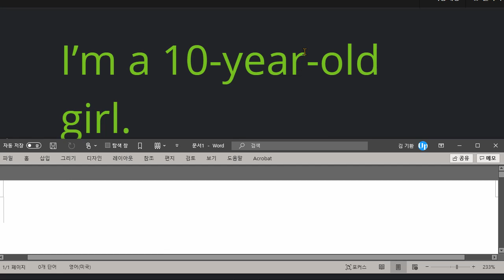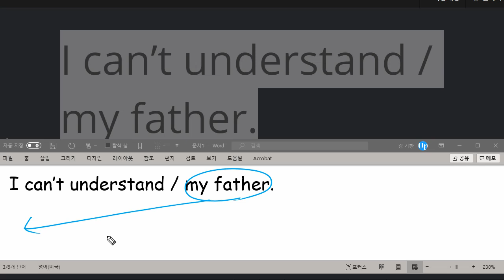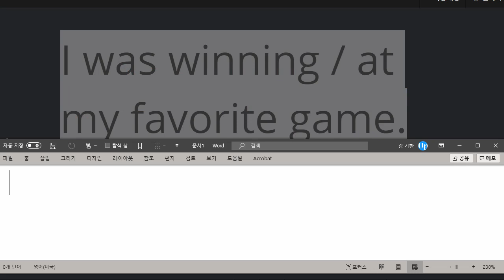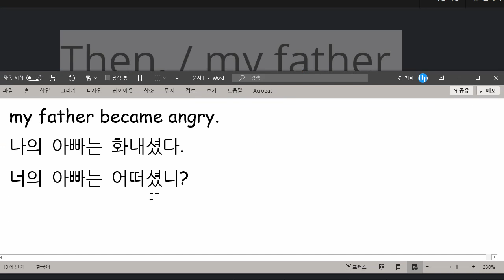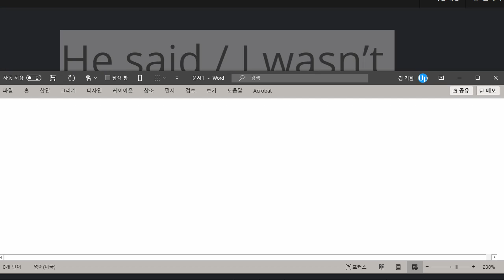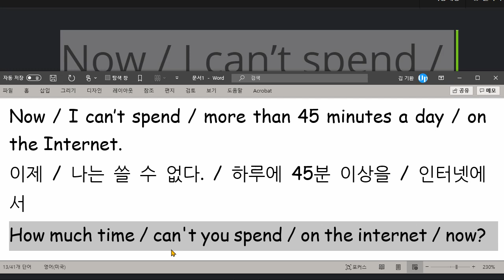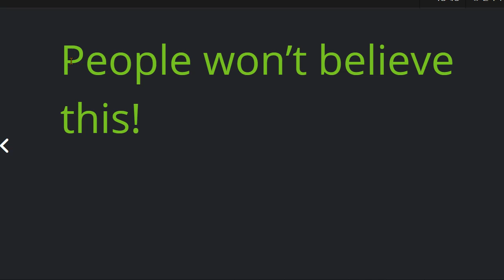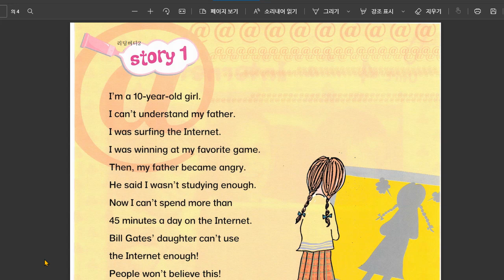원혜민 2021 04 15 읽기연습